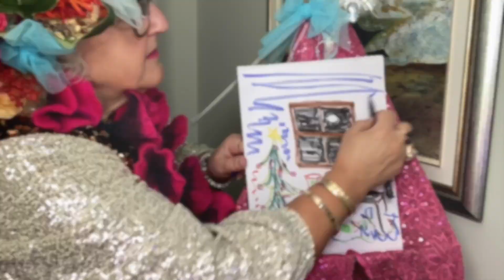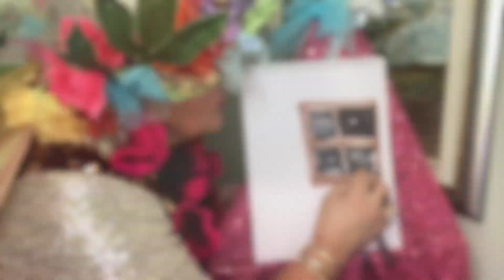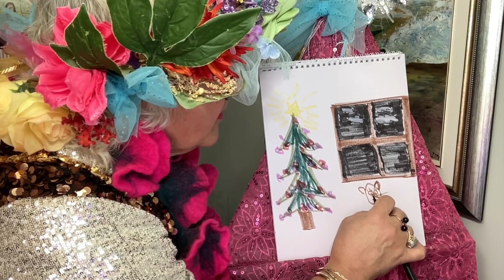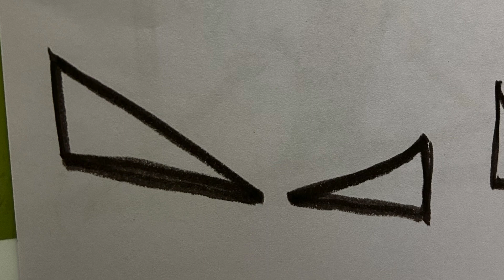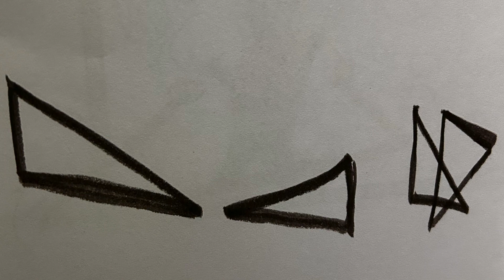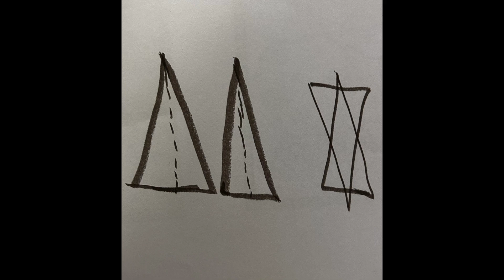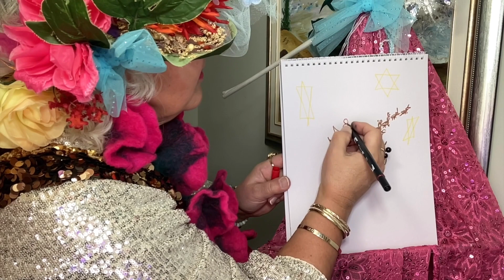Christmas Triangle Stars to the Rescue by Mary Catherine Rolston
I wrote this story about 20 years ago when teaching grade 4. We performed it at our Christmas Concert.

This story hasn't been illustrated or made into a book yet, but I thought I would try to go with quick stick-figure sketches to model how to have fun and play with illustrating. This requires not judging or evaluating one's work but just playing with the drawing process. I now challenge families to give it a try. If anyone cares to share their drawings with me, I will post them on my website.

A math Christmas story exploring the formation of stars using triangles which will help light the skies for Santa. First, a team of mice in Santa's workshop try to make a triangle with a very long stick and two far too short sticks. Three other teams experiment using scalene, isosceles and equilateral triangles. Will they get the stars made in time?